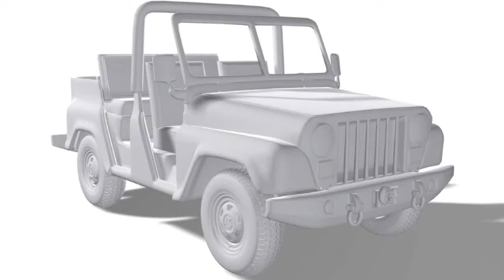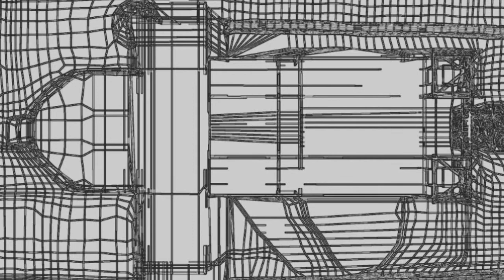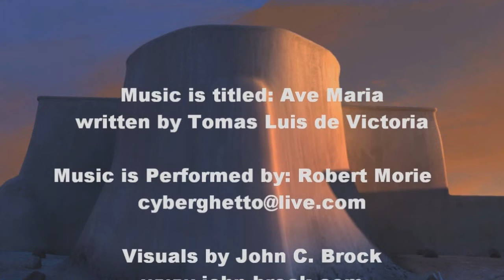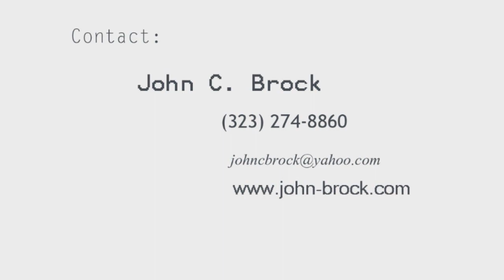John C Brock 2010 Demo Reel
Examples of 3D modeling, texturing, rigging, and animating